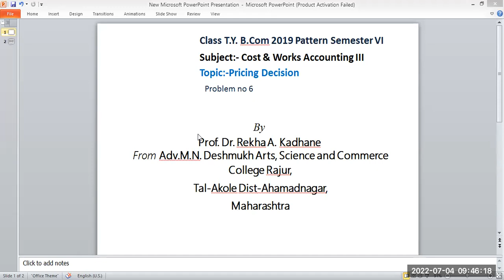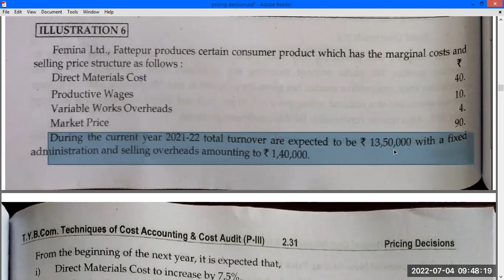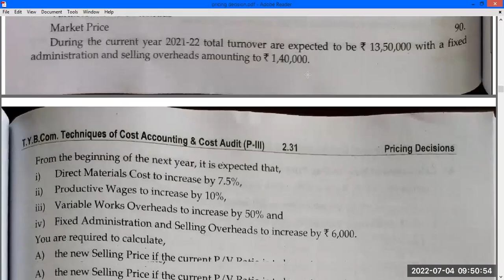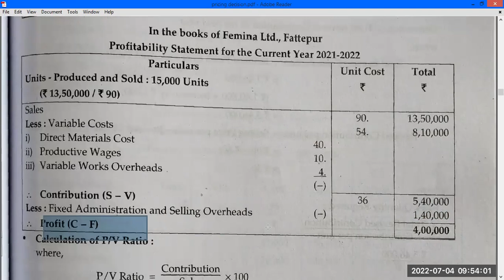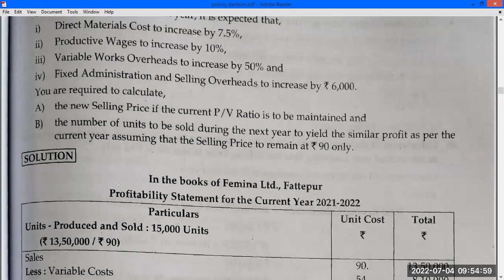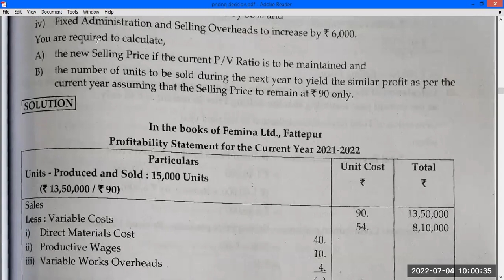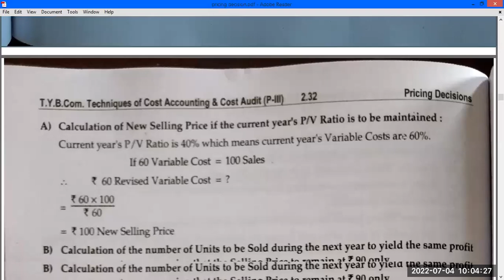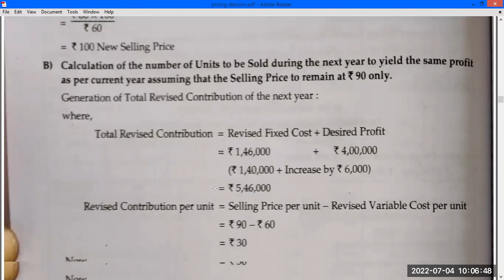TYBCom Sem VI & M Com NEP2023 Pricing Decision Prob. no 6 Cost & Works A/c. III & Management Account